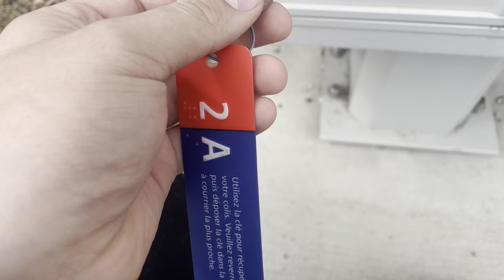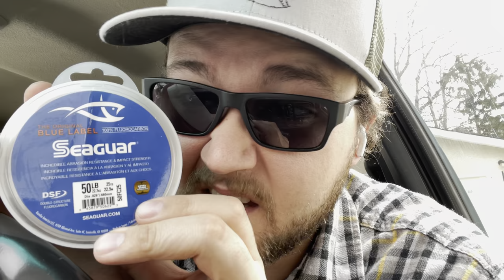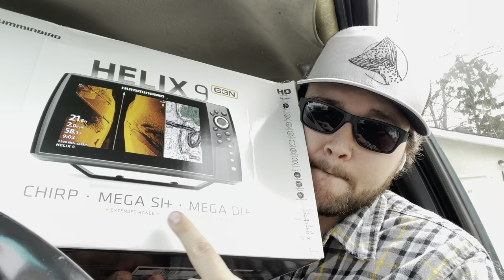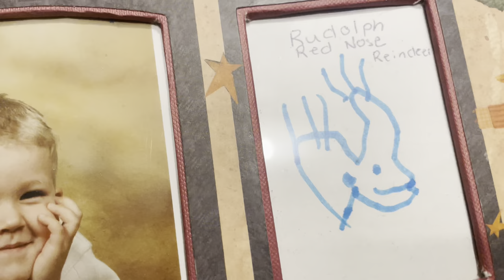New Gear, New Fishfinder, New A lot.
Dumb but might as well do it right. Hope you enjoy this video! Short sweet and to the point

Check my Instagram out @zachthefisherman